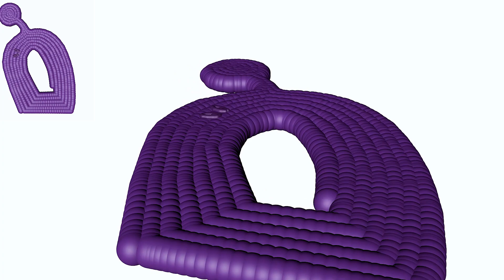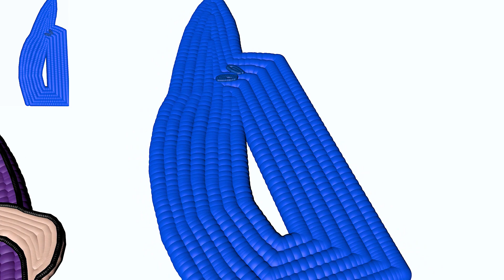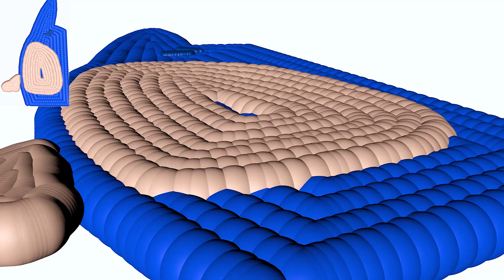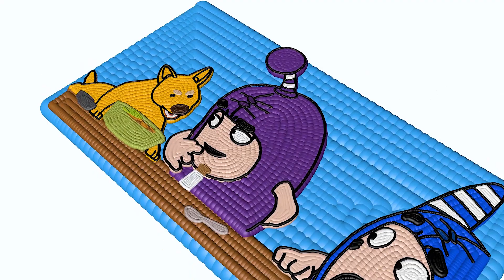Pogo tried some Dog food by mistake || Pogo Jeff and the dog from Oddbods 3D balls animation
The blue character from oddbods, Pogo is so hungry he didn't realize he just eat dog food. Jeff had to refill the bowl with food for his yellow dog. Let's create them in this situation with 3d balls animation video for kids

Hello everyone! On this channel we will play with some of the amazing toys from well known cartoons such as Oddbods, Pj Masks, Cars, My Little Pony, Powerpuff Girls and much more. Also we will create 3D Balls Animation with the same characters from previous mentioned cartoons.

The videos need a lot of effort, time and money to be created manually with programs like Cinema 4d, Photoshop, Adobe Premiere, so we will appreciate if you give us a Like and Subscribe.